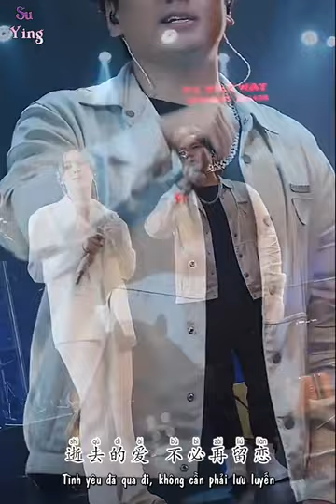[Vietsub] A Y Mạc - Đường Nghệ ft Hải Lai A Mộc / 阿衣莫 - 唐艺/海来阿木 | Hot Douyin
☆ Cộng đồng Fanpage Su Ying trên Facebook :
☆ Link mp3 Driver Google :

☆ Wechat ID :
☆ QQ ID :